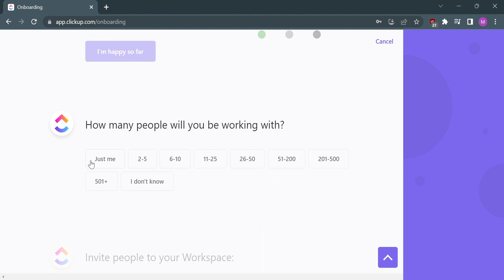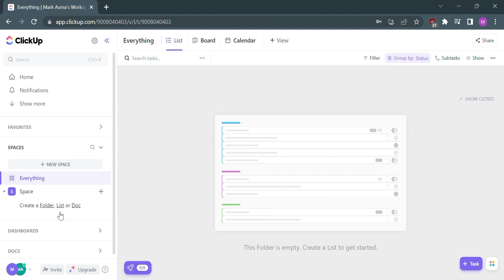How to Join a Workspace in Clickup (EASY)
How to Join a Workspace in Clickup. In this video I'll show you How to Join a Workspace in Clickup. If you want to learn how to join a clickup workspace, kindly watch this video till the end.

Joining a workspace on clickup is easy so keep watching to learn step-by-step How to Join a Workspace in Clickup easily. If you have any questions about How to Join a Workspace in Clickup kindly leave them in the comments.